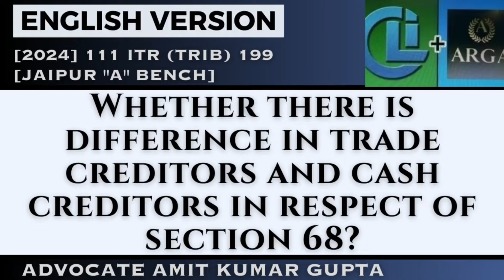WHETHER THERE IS DIFFERENCE IN TRADE CREDITORS AND CASH CREDITORS IN RESPECT OF SECTION 68?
[2024] 111 ITR (Trib) 199 (ITAT[Jai])
[BEFORE THE INCOME-TAX APPELLATE TRIBUNAL — JAIPUR "A" BENCH]

RAJ AUTO WHEELS P. LTD.
v.
ASSISTANT COMMISSIONER OF INCOME-TAX (NO. 1)

SANDEEP GOSAIN (Judicial Member) and DR. MEETHA LAL MEENA (Accountant Member)

Question: WHETHER THERE IS DIFFERENCE IN TRADE CREDITORS AND CASH CREDITORS IN RESPECT OF SECTION 68?

1. In accrual system of accounting, the expenditure may pertain to an earlier year but corresponding liability relating thereto may have crystallized during the current year, wherein such expenditure could be booked and claimed.

2. However, the evidence supporting the fact of crystallization of the liability in a particular year had to be produced by the assessee.

3. There was no evidence placed on record to support this contention and therefore, the CIT(A) had rightly confirmed the disallowance.

4. The law is well-settled that only the initial onus lies upon the assessee, but he is not required to prove to the hilt and the moment such initial onus is discharged it then gets shifted to the A.O.

5. Though the A.O. had not specifically mentioned section 68, at the same time, he had not cited the provision of law conferring jurisdiction in the absence of which he was not legally justified to make the addition.

6. The assessee is a dealer of Maruti Suzuki and was in receipt of advances towards booking of various vehicles of Maruti Suzuki.

7. The advances received had been adjusted towards the sale of the vehicles, sometime within the year or in a later year. In some cases, the advances were refunded to the customer.

8. Looking to nature of transaction, it was the case of trade creditor and not cash creditors.

9. Hence, to prove the capacity of the customer was neither practicable nor desirable under law.

10. Copies of ledger accounts and sales bill raised against the customer, were submitted in more than 1,400 cases.

11. The provisions of the Motor Vehicles Act essentially require registration by the registering authority in the name of the customer, further mandating insurance which was not possible without establishing identity of the owner.

12. A.O. made enquiries in respect of 5 customers with registering authority which replied that they did not find any registration of those vehicles.

13. Neither the terms of the enquiry made u/s 133(6) nor the reply and print shots of the investigation made, were confronted to the assessee.

14. The authorities on one hand had disbelieved the genuineness of the advances but at the same time also alleged deferment of the sale, which was self-contradictory.

15. The assessment was made hastily and completed within a short span of three months after making enquiries with respect to 1,500 customers from whom advances were received and the assessee had been burdened with a huge tax liability.

16. Such an approach on the part of the A.O. could not be approved.

#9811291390(Call only after taking time on whatsApp)

2) WHETHER ASSESSEE HAS ALSO TO CHALLENGE THE FINDINGS OF THE A.O THAT NOTICE HAS BEEN SERVED?

3) WHETHER EXTENDED TIME LIMIT U/S 149(1)(b) CAN BE USED ON THE BASIS OF SALES CONSIDERATION U/S 48?

4) WHETHER NOTICE SENT TO SECONDARY EMAIL IS VALID IF NOT SENT TO PRIMARY E-MAIL U/S 148?